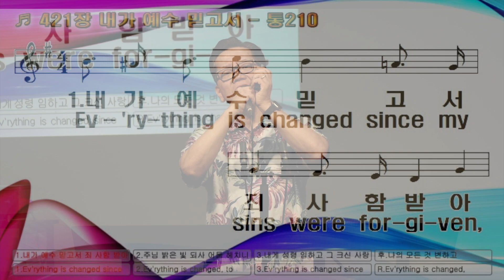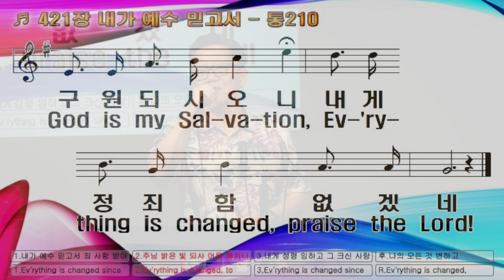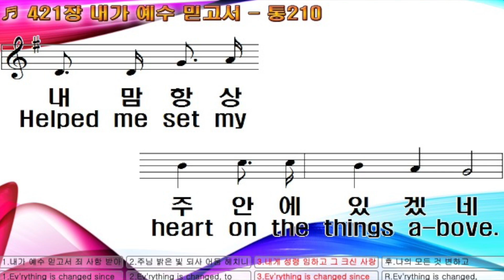Sing a New Song! Psalm 144 090424